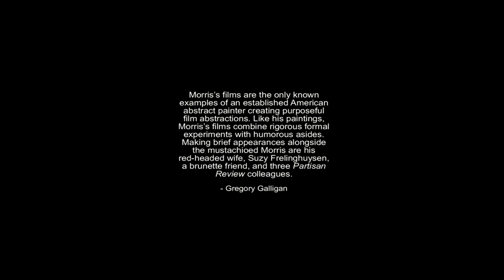TeTe Noise - Go GRA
Audio: TeTe Noise
Video: "Abstract Movies" by George L.K. Morris 1939-47
Courtesy: Suzy Frelinghuysen and George L.K. Morris Foundation, Antjology Film Archives